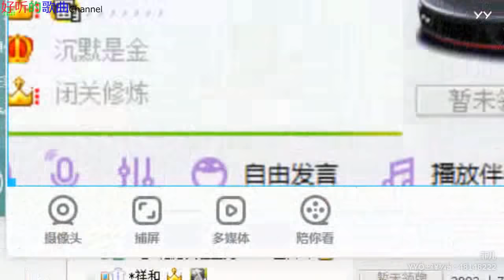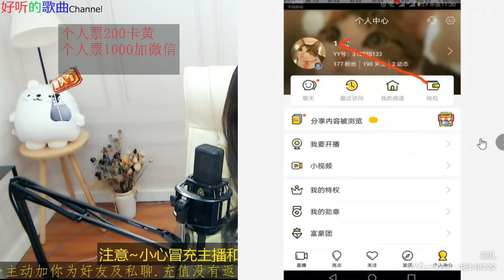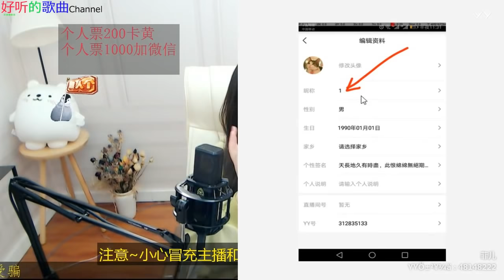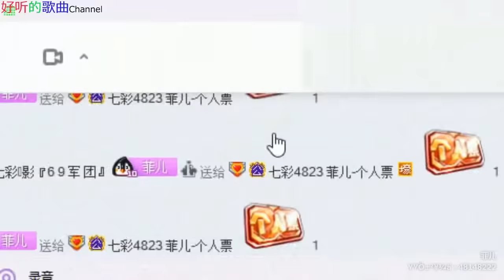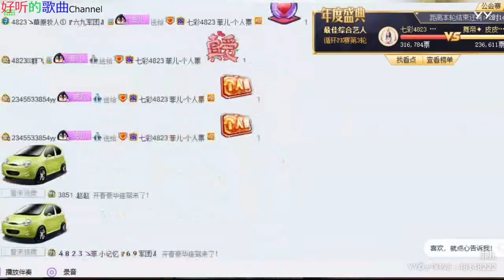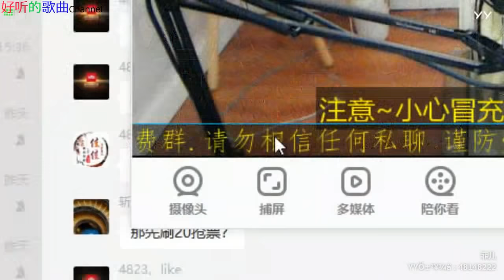菲儿- 好听的歌曲 YY 4823~ 2018年12月09日